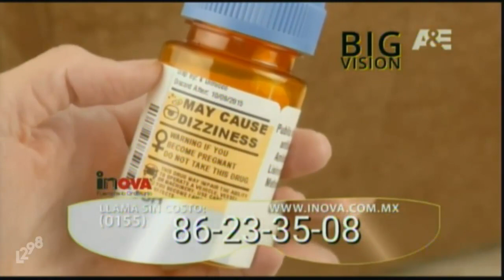Tanda Comercial A&E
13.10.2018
Lo de premiere Es solo una prueba